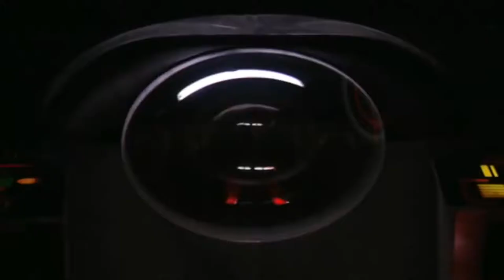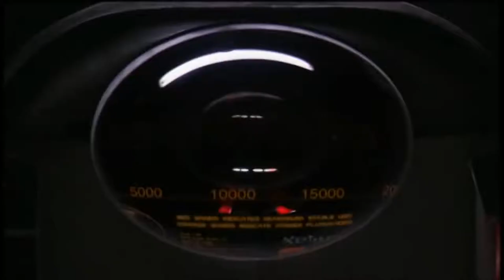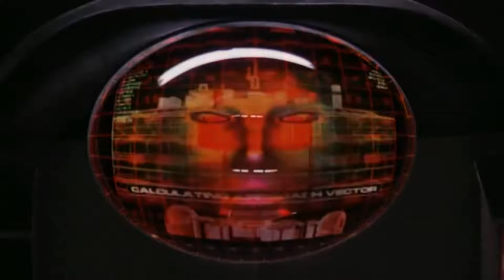C&C Tiberian Sun full movie NODS cutscenes - c&c tiberian sun - all battlefront cutscenes (hd)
C&C Tiberian Sun full movie NODS cutscenes - Command & Conquer Gold all GDI cut scenes is an animated GIF created for free on MakeAGif

 Genre),The Brotherhood Of Nod (Organization In Fiction),Global Defense Initiative (Organization In Fiction),Video Game (Industry),Skirmish

 Genre),Let's Play,Tiberium (Material In Fiction),LP,Schnorrer LP,Strategie,Echtzeit Strategie,Global Defense Initiative (Organization In Fiction)

 Command & Conquer Gold all GDI cut scenes  (Media Genre),Command,and,Conquer,GDI,Nod,Global Defense Initiative (Organization In Fiction),Campaign,Video Game (Industry),RTS